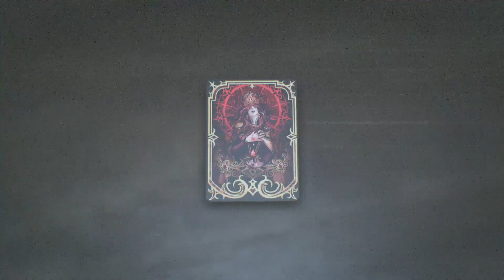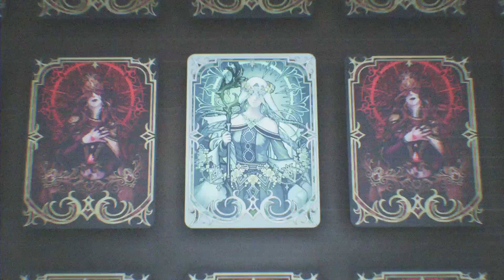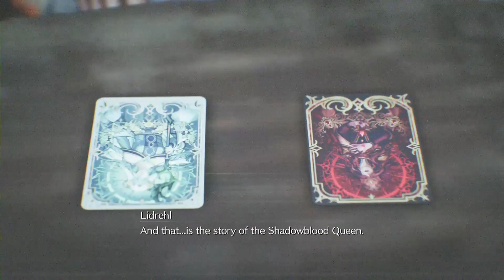Final Fantasy VII Rebirth - Part 48 - Gameplay Walkthrough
Final Fantasy VII Rebirth[a] is a 2024 action role-playing game developed and published by Square Enix. The game is a sequel to Final Fantasy VII Remake (2020) and the second in a planned trilogy of games remaking the 1997 PlayStation game Final Fantasy VII.